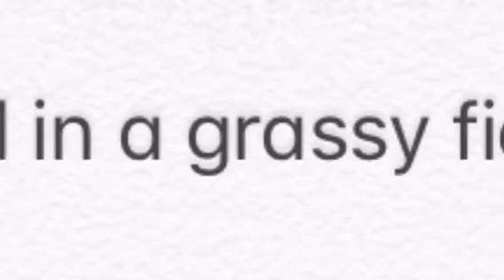Beware of dog.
This was pointless...